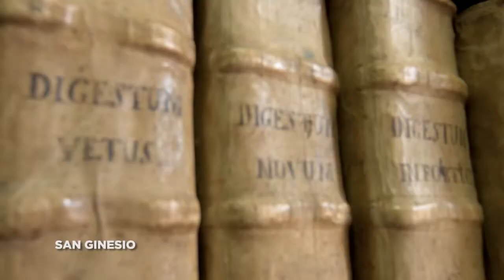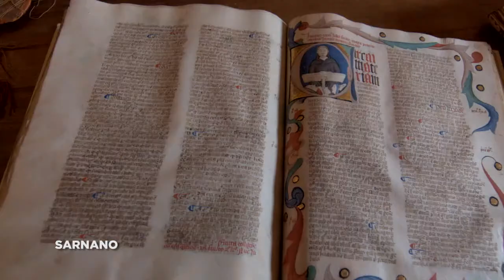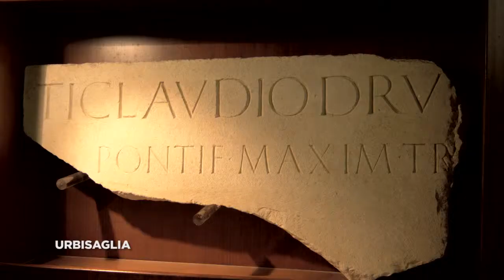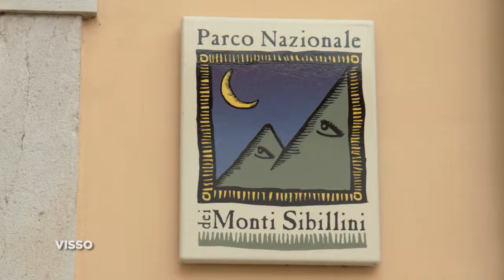Comuni "gusta l'arancione" nella Provincia di Macerata - Parte 2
Senza il consenso espresso e scritto non è consentita la riproduzione, permanente o temporanea, in qualsiasi modo o forma, in tutto o in parte, delle immagini del video e dei suoi contenuti.